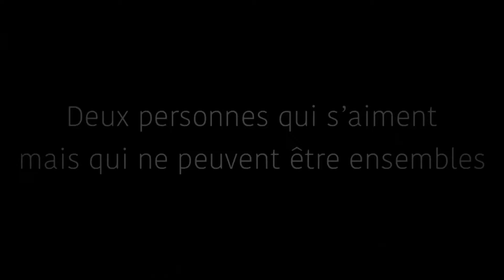Double Vie - Wattpad Trailer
Wattpad Trailer

Titre: Double Vie
Chanson: Riverdale Cast - Mad World
Liens: pas encore publié

Miniature fait par Ellysabellassia (Wattpad)